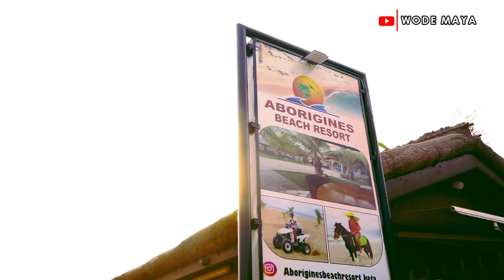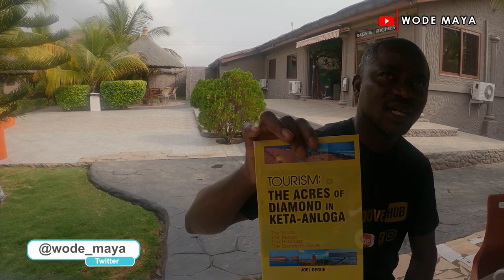My Kenyan In-law Runs A Beautiful Resort In Ghana 🇬🇭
We are in Ghana